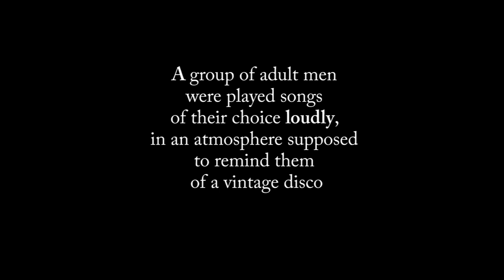Mylutin - Little Child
Snimanje nove dve pesme (na drugoj - "Without presence of Townes Van Zandt" još radimo) je započelo pre tačno dve godine, u avgustu 2015. Kao i obično prevelika ambicioznost je dovela do probijanja svih planiranih termina. Pesme su snimane u najstarijem studiju u Misisipiju, Goodwill Stratt studiju u Oxvord-u, tačno izmedju Tupela i Memfisa. Kuriozitet je da su u ovom studiju bubnjevi na kojima je Čarli Vots odsvirao Brown Sugar. Vlasnik studija čuveni Mr Stratt Goodwill Jr. je ovaj set kupio početkom osamdesetih od Muscle Shoals Sound Studios. Pesmu je predhodno u Beogradu uvežbala i kao demo snimila postava* koja je radila muziku za moj film "Petlja - The Loop", ali u Oxford smo otišli samo Dule Petrović i ja. I pored razumevanja i finansijske pomići Ministarstva kulture i FCS, sredstava je bilo samo za tri dana studija i lokalne muzičare.
Na samom snimanju producent je bio Little Wing Kelton. Vokalni lanac je po mom sećanju bio Neumann U67 - Neve 1073 - UA 1176 - LA2A - Pro Tools HD... Da iznenadili smo se i Dule i ja, gde je tu magnetofonska traka!? Ali Kelton nas je samo pogledao preko ramena, prevrnuo očima, kliknuo na Mekintoš i promumlao nešto tipa - "Ovo je ipak XXI vek, zar ne?".
Bubnjeve je odsvirao Ernest J Nun (Boldwin, Red dregon...)
Bas i Gibson mandolinu je odsvirao sam Kelton.
Dušan saksofone i flautu, ja gitare. Hemond je posle nasnimio Dobrica Višnjić član našeg originalnog beogradskog benda.
Obzirom da je Keltonova supruga čarobna Lisa Stone, bekinge nam je otpevala ona sa svojom instruktorkom joge Táta Vega.

* Beogradski bend "The Loop"
Milutin Petrović : muzika, tekst, vokal, akustična gitara
Milan Jakonić : električna gitara
Vladimir Krakov Kraka: bas gitara, mandolina
Ernest Dženanović : bubnjevi
Dušan Petrović : alt saksofon, flauta
Dobrica Višnjić : klavijature
Tanja Venčelovski i Ljuma Penov : back vokali

Boris Vujčin
Dule Mirković
Predrag Bambić
Zorica Svetličić
Đorđe Cvijović
Dragana Dobrić
Ljubica Petrović

A Predrag Ivanović i njegova divna Dragana su krivi što se ova dvogodišnja epopeja uopšte završila ;)